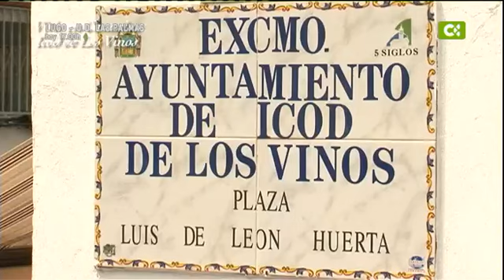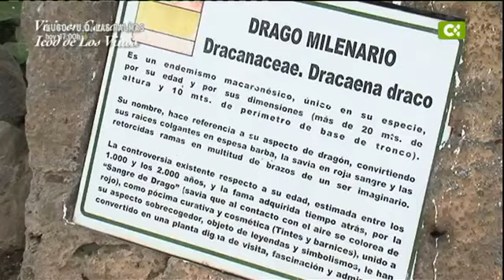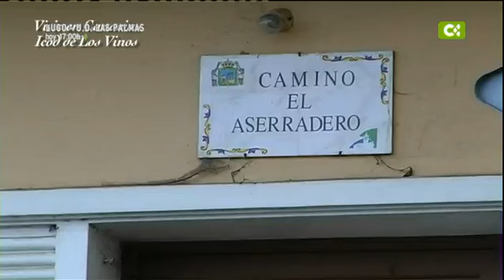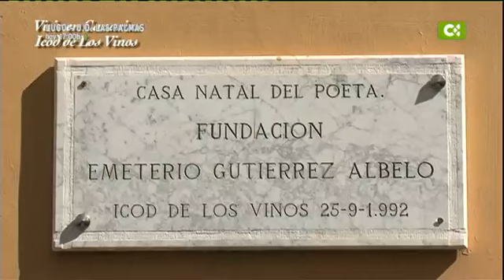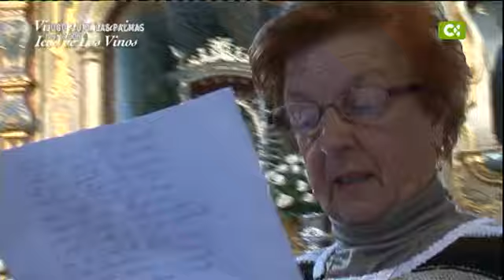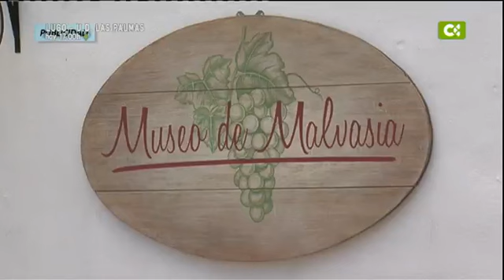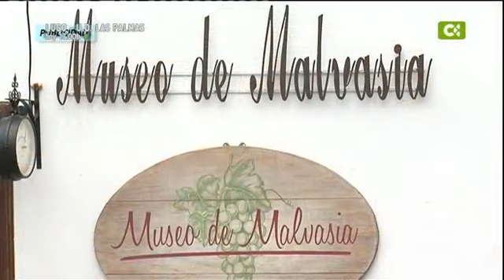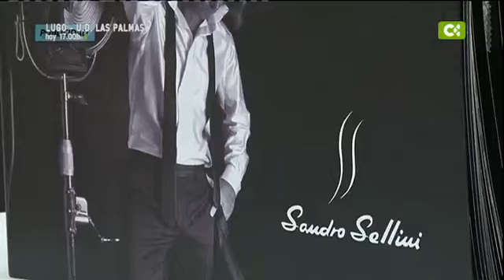26/01/13 Vivir en Canarias (Icod de los Vinos)